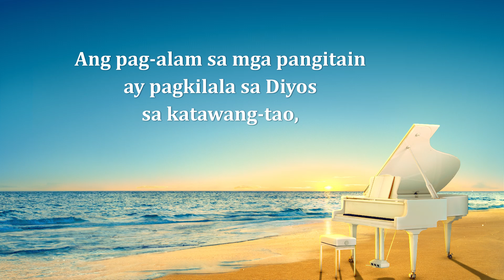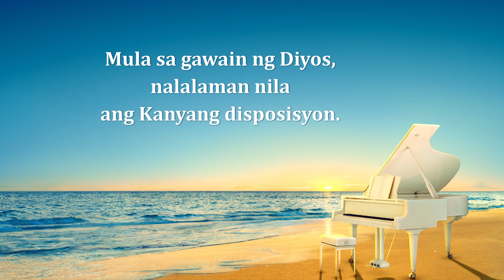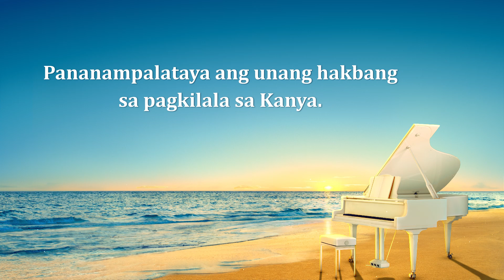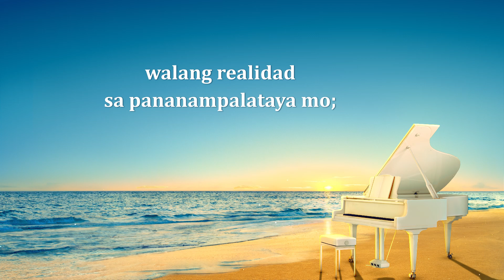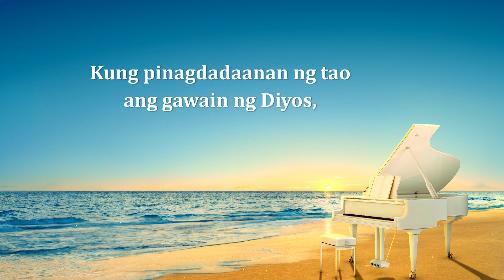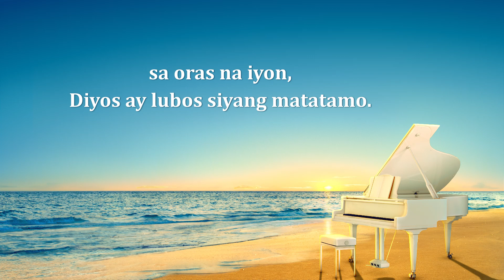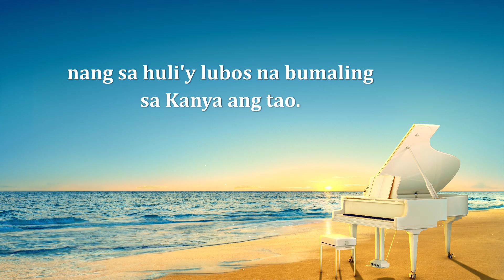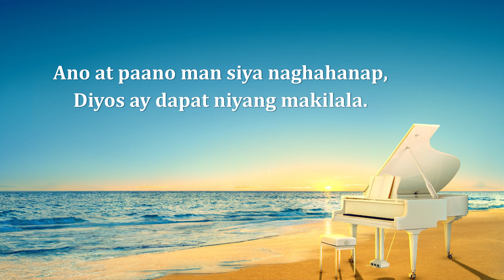Tagalog Christian Song | "Pagkilala sa Kanya ang Huling Hinihingi ng Diyos sa Sangkatauhan"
Tagalog Christian Song With Lyrics | "Pagkilala sa Kanya ang Huling Hinihingi ng Diyos sa Sangkatauhan"
I
Ang pag-alam sa salita ng Diyos
ay pagkilala sa Kanya at pag-alam sa Kanyang gawain.
Ang pag-alam sa mga pangitain
ay pagkilala sa Diyos sa katawang-tao,
sa Kanyang pagkatao, salita at gawain.
II
Mula sa salita ng Diyos, nakikilala Siya ng tao.
Mula sa salita ng Diyos,
nalalaman nila ang Kanyang kalooban.
Mula sa gawain ng Diyos,
nalalaman nila ang Kanyang disposisyon.
Mula sa gawain ng Diyos, nalalaman nila kung ano Siya.

Pagkilala sa Diyos ang huling epekto
na nakakamtan pag gawain Niya'y kumpleto,
ang huling hinihingi ng Diyos sa tao.
Ito'y para sa Kanyang huling patotoo.
Kaya ginagawa ng Diyos ang gawaing ito'y
nang sa huli'y lubos na bumaling sa Kanya ang tao.
III
Pananampalataya ang unang hakbang
sa pagkilala sa Kanya.
Lumalago hanggang lumalim ang pananampalataya—
ganito Siya nakikilala at
gawain Niya'y nararanasan.
IV
Kung pananampalataya mo sa Diyos ay basta maniwala
at di para sa layon na makilala Siya,
walang realidad sa pananampalataya mo;
walang dudang hindi dalisay ang paniniwala mo.

Kung pinagdadaanan ng tao ang gawain ng Diyos,
unti-unting nakikilala ng tao ang Diyos,
unti-unting magbabago ang disposisyon niya,
nagiging mas tapat ang kanyang paniniwala.
Pag nagtatagumpay ang paniniwala sa Kanya ng tao,
sa oras na iyon, Diyos ay lubos siyang matatamo.
Ginawa ng Diyos ang lahat para muling maging tao,
upang Diyos ay makilala't makita rin ng tao.

Mamahalin lang ng tao ang Diyos pag nakilala Siya.
At para iyon magawa,
Diyos ay dapat ding maunawaan niya.
Ano at paano man siya naghahanap,
Diyos ay dapat niyang makilala.
Yon lang ang paraan para kalooban Niya'y magawa.